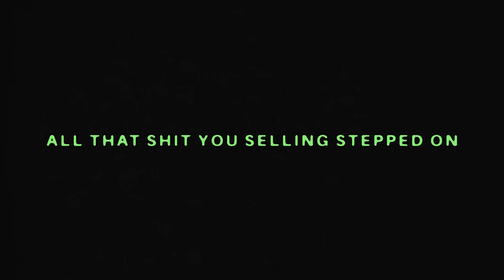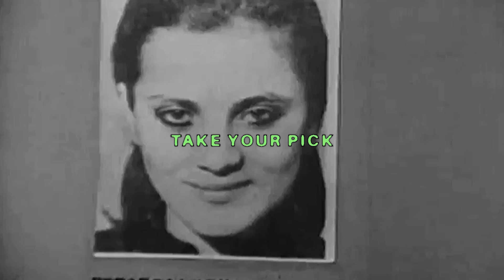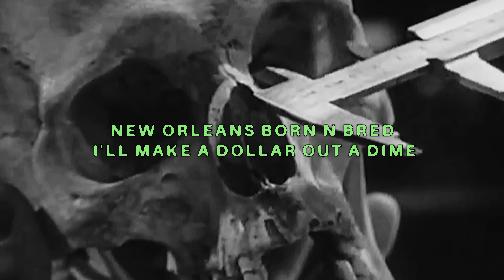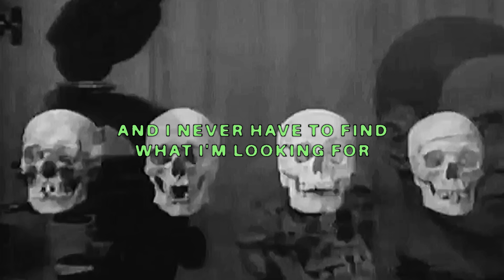$UICIDEBOY$ - PROVOLONE & HEROIN (FEAT. FREDDIE DREDD) (Lyric Video)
Official Lyric Video for “Provolone & Heroin” by $uicideboy$ x Freddie Dredd